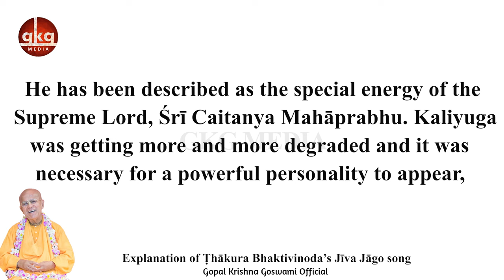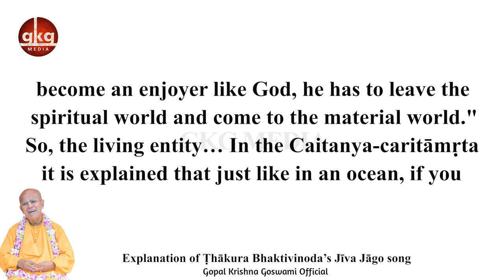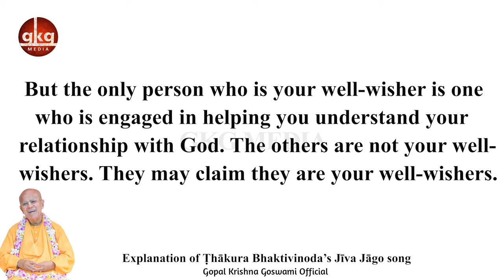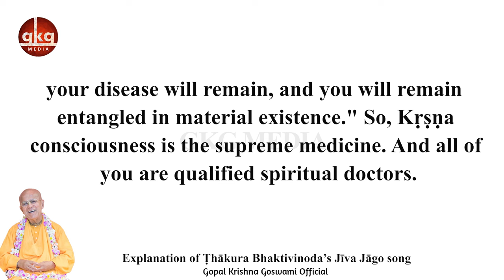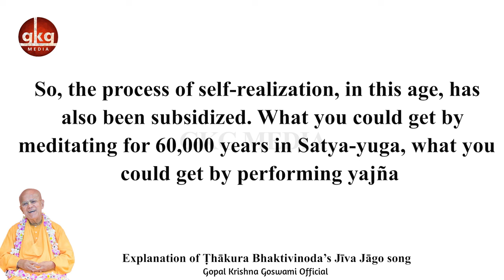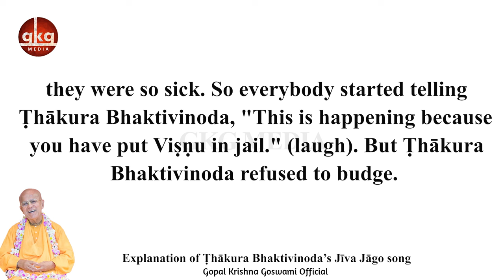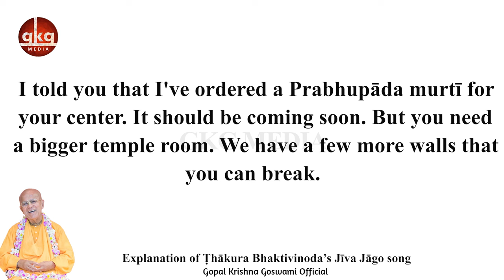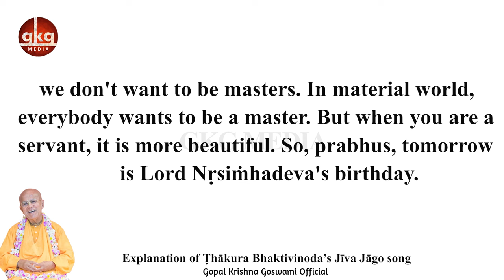Bhaktivinod's Jiva Jago Song-- Saints are interested in?| Rus-Split | 15.7.92|Gopal Krishna Goswami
𝐃𝐢𝐬𝐭𝐫𝐚𝐜𝐭𝐢𝐨𝐧 𝐅𝐫𝐞𝐞 ✔️
𝐍𝐨 𝐀𝐝𝐬 🚫
All about Śrīla Gopāl Kṛṣṇa Goswāmī Maharaja
Install Now